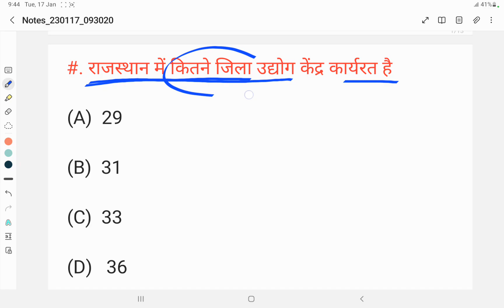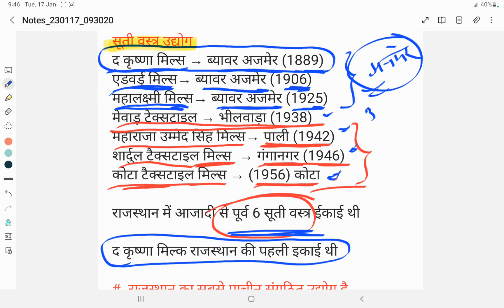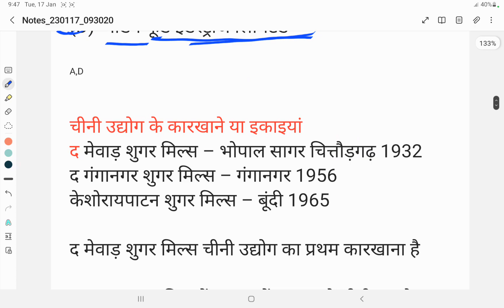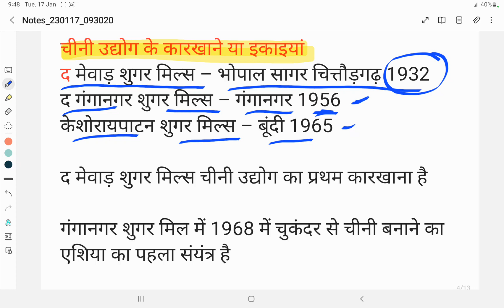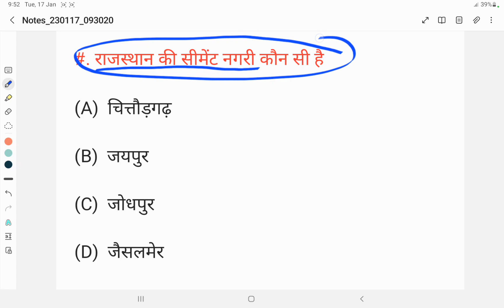Rajasthan CET 2022 | Rajasthan Cet GK | CET Model paper – 32 | CET Important questions 2022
Rajasthan gk
Rajasthan gk CET
Rajasthan gk
rajasthan CET gk gs model paper